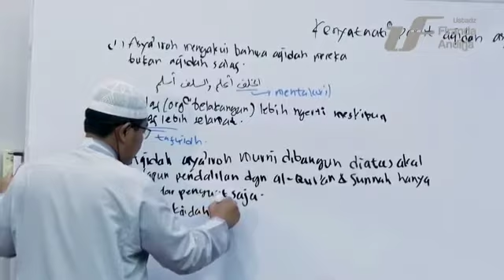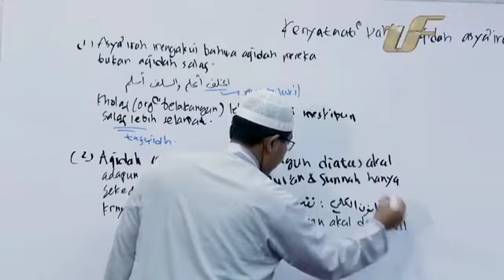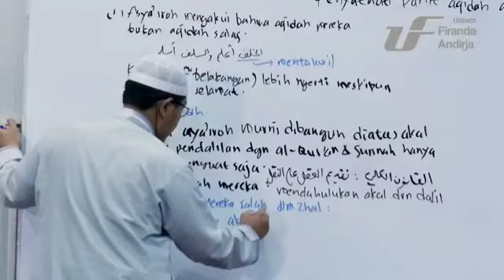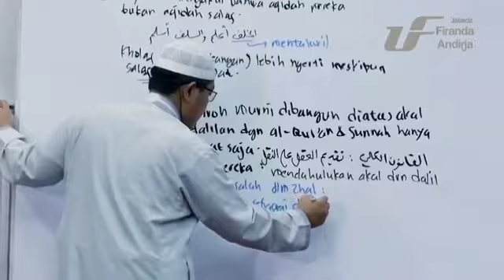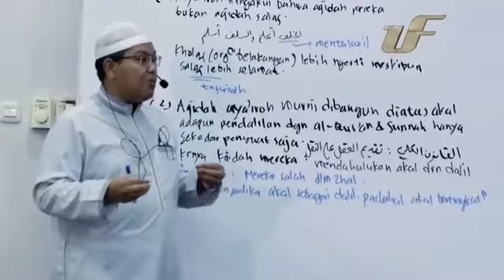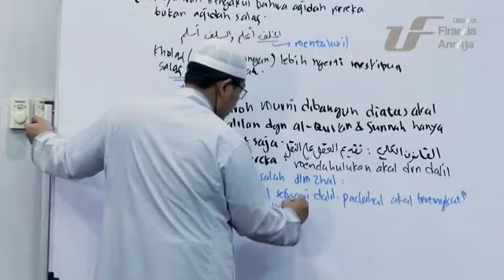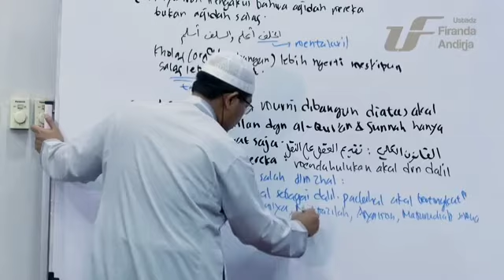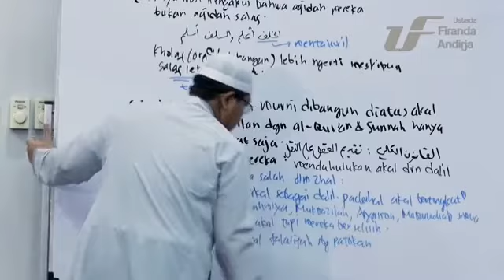Aqidah Asy'ariyah murni dibangun diatas akal